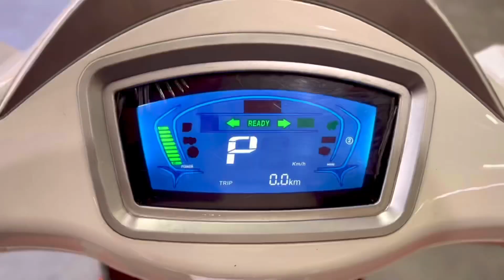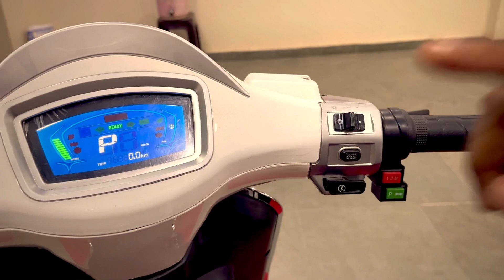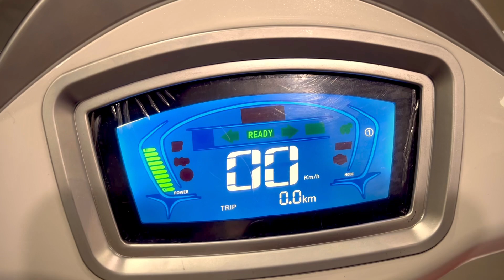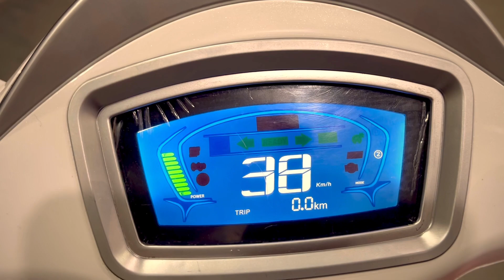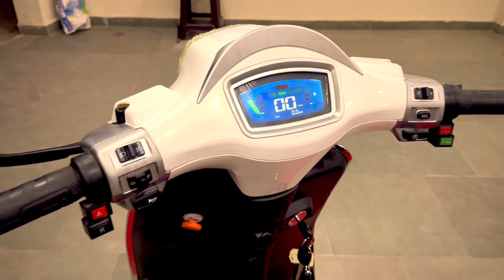Electric scooter only 12000/- 2022 || 20 रुपये 60km की Mileage￼ || The balram vlogs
Best electric scooters in sohna in cheapest price.. only on 15000/~. bestelectricscooter bestelectricscooter sprint bestelectronics electricscooty.

Address:- delhi alwar Highway  apposite Damdma Road near by Civil hospital sohna District Gurugram

Future is here | 20,000/- me ghar le jaye electric scooters , electric scooter ₹12000/-cheapest price in india electric scooter 15000/- me ,electric scooter india 2021, electric scooter in India 2022, best electric scooter in Delhi 2022,
सबसे बढ़िया इलेक्ट्रिक स्कूटर मात्र 15000/- में
Sprint ++ electric scooter, Evex electric scooters, electric scooters review in hindi, sabse sasta electric scooter, electric scooter price in India, undar 15000/- in electric scooters,15000 me le jaye electric scooter